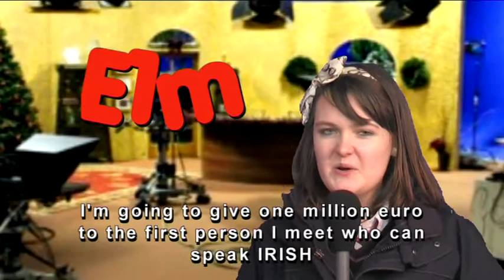4th Year Media Awards 2012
This was the introductory video for the Coláiste Chiaráin 4th Year Media Awards 2012